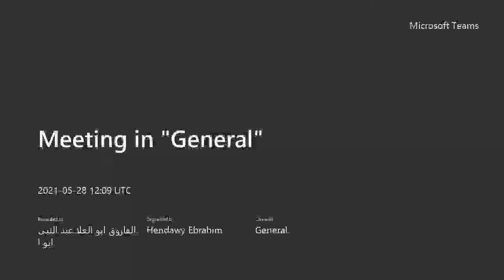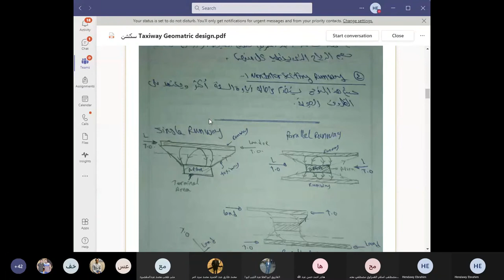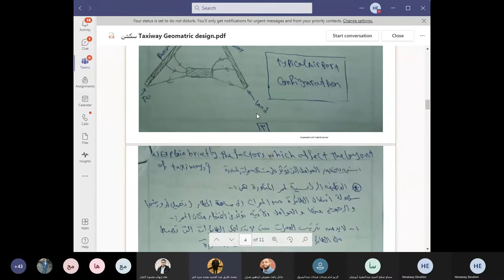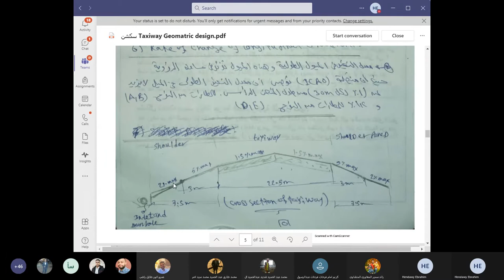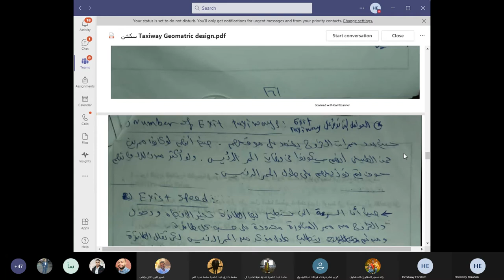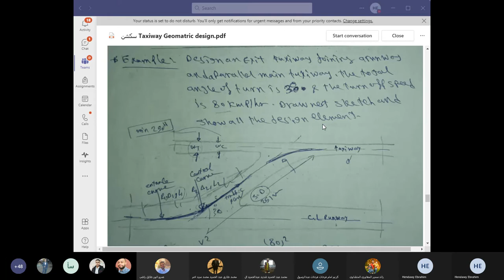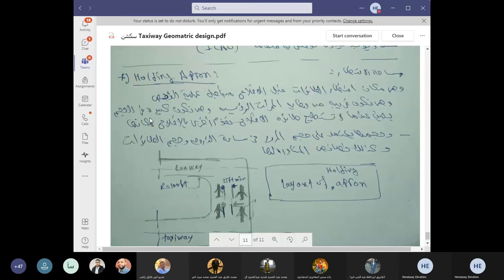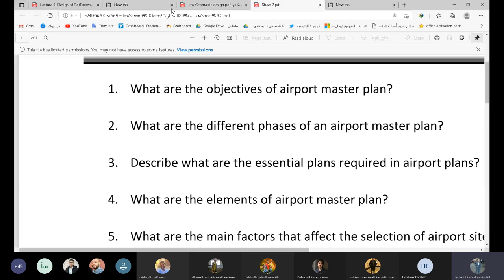سكشن مطارات 5